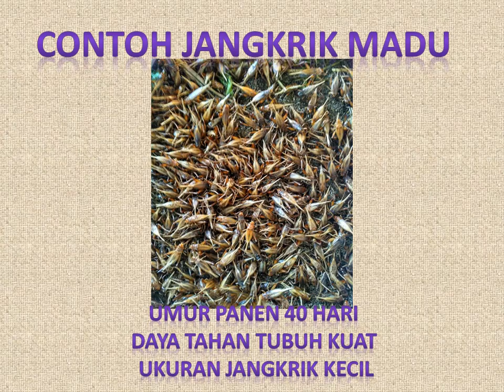SMS/WA 0856 – 0857 – 5111, Jual Telur Jangkrik Madu Kuning Mesuji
Mungkin anda sedang mencari kata kunci pada google search dengan pencarian Telur Jangkrik madu  Mesuji, Bibit Jangkrik madu  Mesuji, Ternak Jangkrik madu  Mesuji, Pengepul Jangkrik madu  Mesuji, usaha budidaya jangkrik madu  Mesuji, pengepul jangkrik madu di  Mesuji? Simak pembahasannya di bawah ini!!!
Pembesaran jangkrik madu tidak memerlukan modal yang besar serta lahan yang luas. Dengan modal terbataspun mampu menghasilkan laba yang bisa dibilang lumayan. Seperti yang telah kita ketahui, jangkrik madu adalah jenis jangkrik super yang sangat diminati oleh pecinta burung kicauan untuk menambah power dan birahi burung kicauan agar mampu berkicau secara optimal.
Di berbagai kota besar di Indonesia, termasuk di  Mesuji, kebutuhan jangkrik madu untuk dijual di kios burung terus meningkat. Jangkrik madu menjadi pilihan sobat kicau sebagai pakan burung serta pakan reptil. Bila dibandingkan dengan jenis jangkrik alam maupun jenis jangkrik kalung, jangkrik madu mempunyai berbagai kelebihan yang menjadi incaran para penghobi burung berkicau.

Harga telur jangkrik Madu Untuk Kiriman ke  Mesuji
Harga Telur Jangkrik Madu Kuning Rp. 400.000 per Kg
Harga diatas belum termasuk ongkos kirim ke  Mesuji.

Selain bibit atau telur jangkrik madu, kami juga menyediakan telur jangkrik jenis jangkrik alam sliring coklat dan telur jangkrik kalung genggong atau jangkrik aduan.
Harga Telur Jangkrik Alam Seliring Coklat Rp. 250.000 per Kg
Harga Telur Jangkrik Kalung Genggong Broiler Hitam Rp. 200.000 per Kg

Untuk informasi lebih lanjut dan pemesanan telur jangkrik ke  Mesuji, silahkan hubungi 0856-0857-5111 – KANG JAMAL (SMS/Whatsapp)
Bagi anda yang ingin memilih usaha budidaya jangkrik madu kuning di  Mesuji sebagai usaha kecil sambilan, maka kami berinisiatif menawarkan penyediaan atau jual telur jangkrik madu kuning super  Mesuji khusus untuk anda.
Menerima Pengiriman ke Seluruh Indonesia termasuk ke  Mesuji
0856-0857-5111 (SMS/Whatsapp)